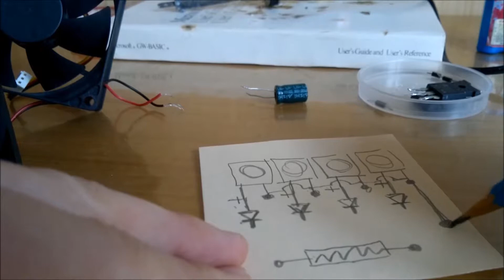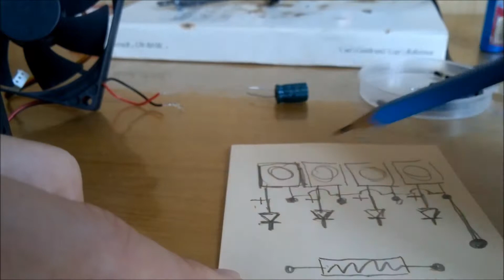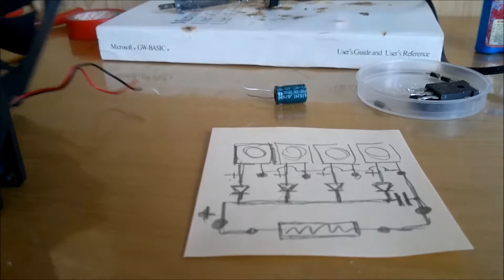Походный ветрогенератор Своими руками очень просто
г.Владивосток
2018г.

Vladivostok
2018.